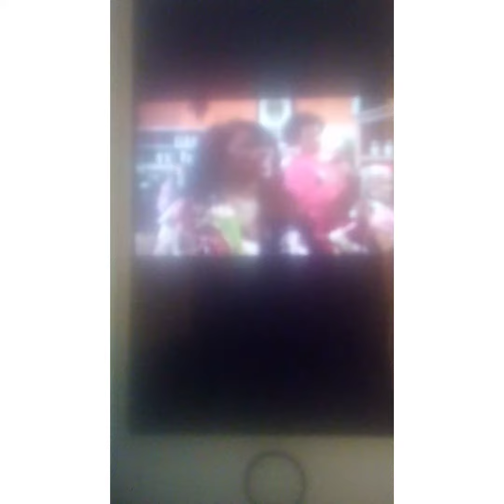lil Kim confront me at work skit video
Yolo